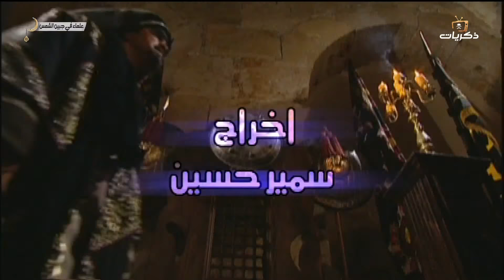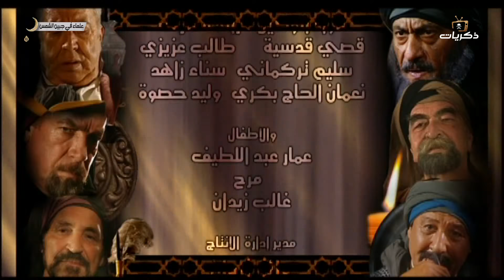علماء في جبين الشمس الحلقة الخامسة: أبو الوفاء